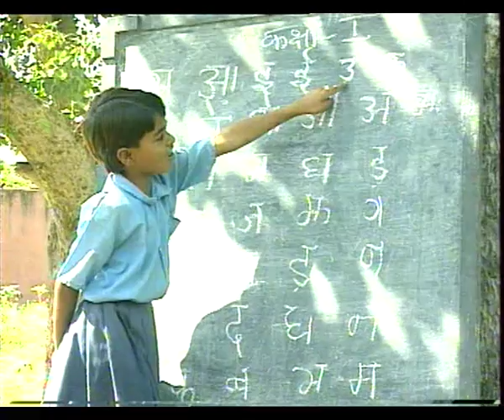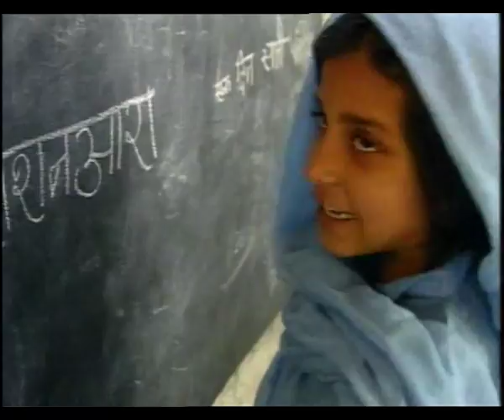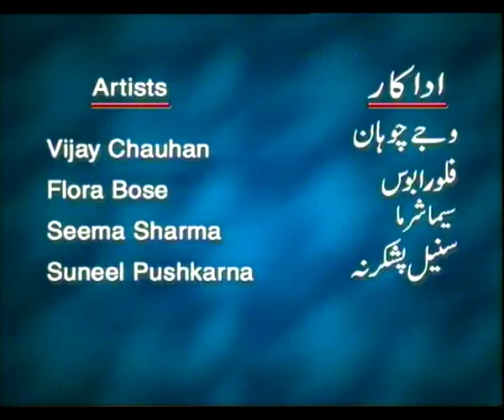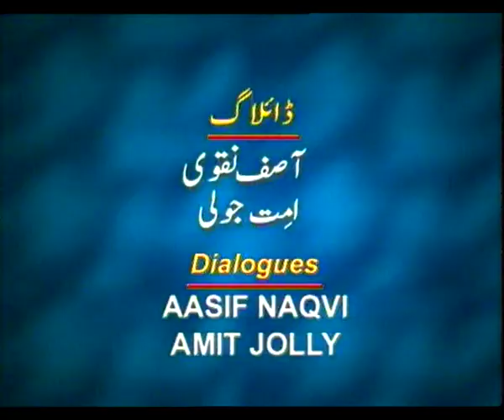MISAL EP 5